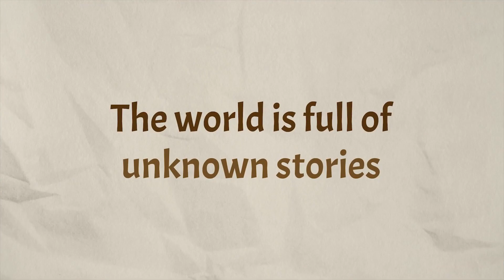Passing By: A Tailwind Journey - Official Steam Next Fest Demo Trailer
Passing By: A Tailwind Journey is a survival exploration adventure game developed by Studio Windsocke. Players will take to the skies in their balloon ship and explore a colorful world of floating islands. Make friends with other travelers, use wits to solve puzzles, and gather resources to prolong the journey to an unknown destination. Passing By: A Tailwind Journey is launching soon on PC with a demo available as part of Steam Next Fest.